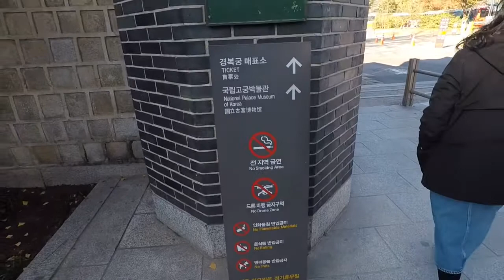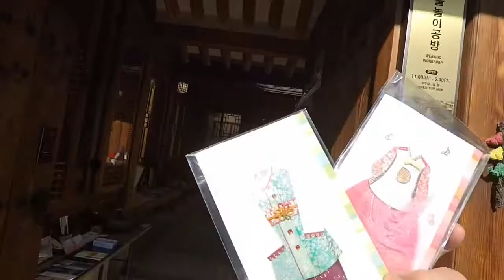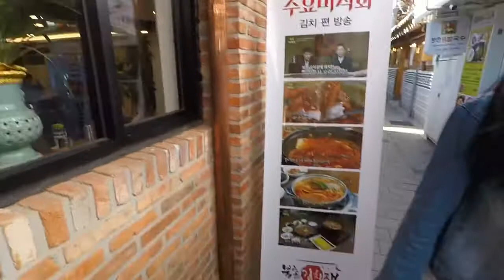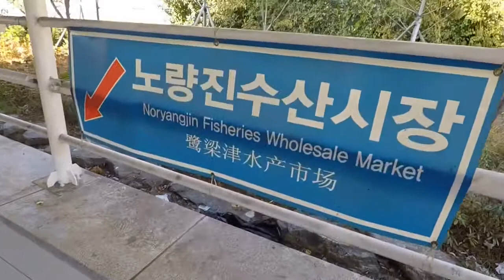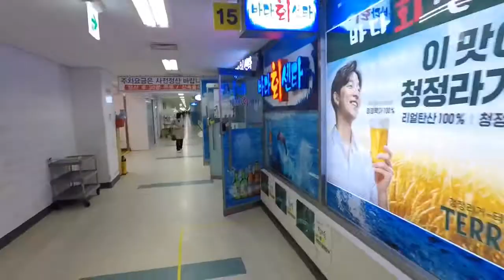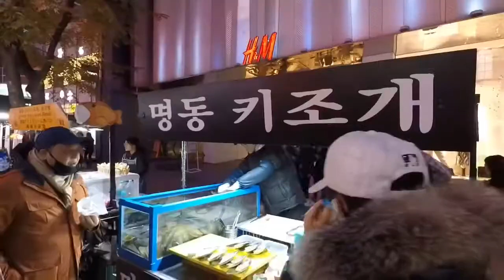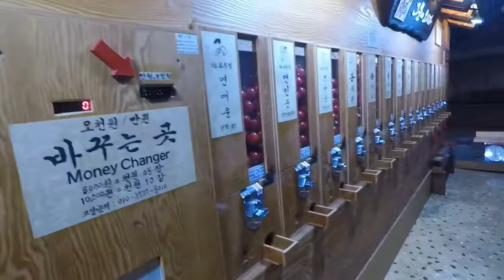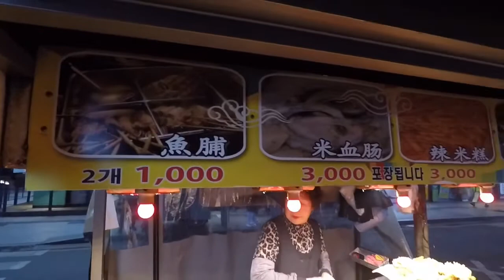Seoul day2 ธอธีร์OnTour